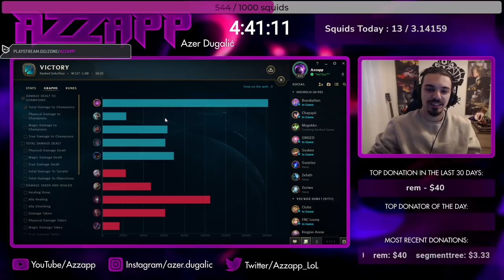WELCOME TO THE GREEN STREET